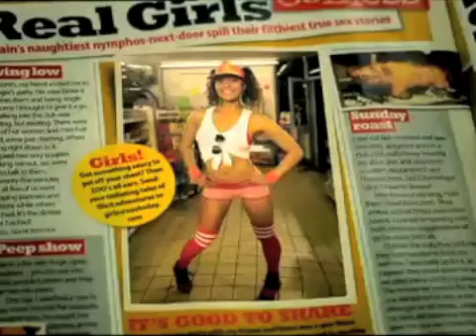Crookers vs Javi Mula - Day'nCome on (DLux Mash Up)